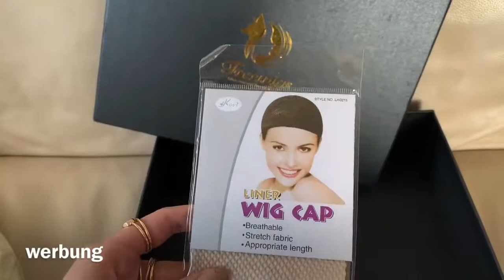Foxwigs Wig review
This video filmed by @Chaunhi Nguyen. She showed us how to wear a synthetic wig.
Foxwigs specially offers fashion colored wigs and basic colored fashion style wigs, if you love it, please contact with us via e-mail